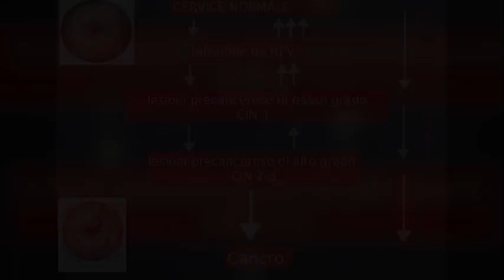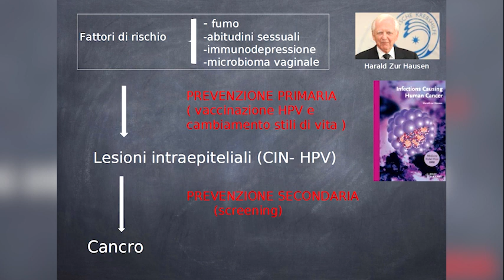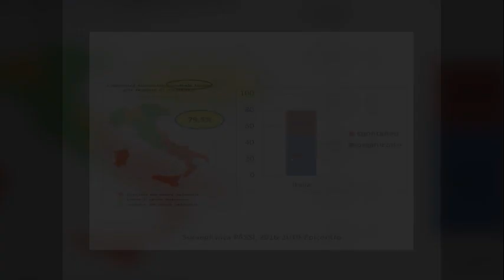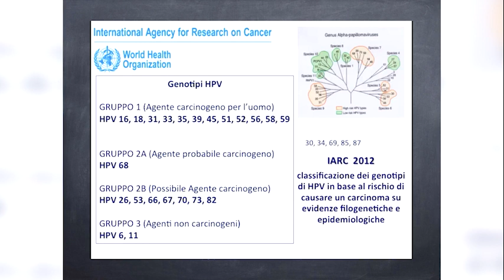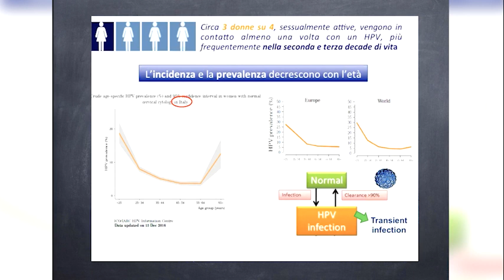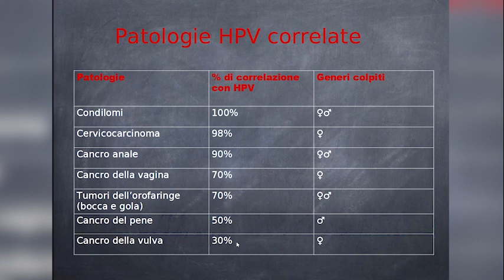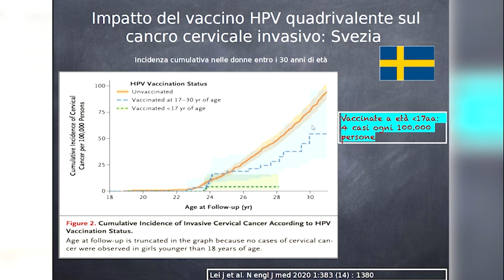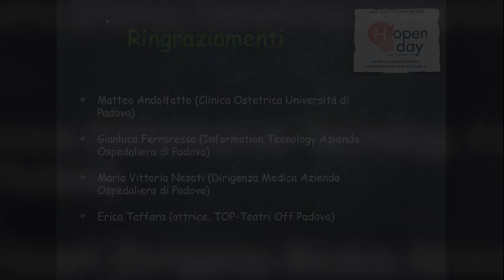H-Open Day GINECOLOGIA ONCOLOGICA - 29 giugno 2021 - SCREENING E PREVENZIONE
La UOC Ginecologia e Ostetrica aderisce all'iniziativa di ONDA - Osservatorio Nazionale sulla Salute della Donna,  con il VIDEO TUTORIAL dal titolo SCREENING E PREVENZIONE DELLE NEOPLASIE DEL COLLO DELL'UTERO.

Fondazione Onda, l’Osservatorio nazionale sulla salute della donna e di genere, nell’ambito del Progetto di sensibilizzazione avviato quest’anno in occasione della Giornata Mondiale sui Tumori Ginecologici (7 maggio), coinvolge le Ginecologie e le Oncologie Ginecologiche degli ospedali con i Bollini Rosa con l'obiettivo di promuovere la corretta informazione sulle strategie di prevenzione e sulle nuove possibilità terapeutiche che consentono di migliorare la qualità della vita delle pazienti nonché facilitare l’accesso alla diagnosi precoce nell’ambito dei principali tumori ginecologici a carico di utero e ovaie.